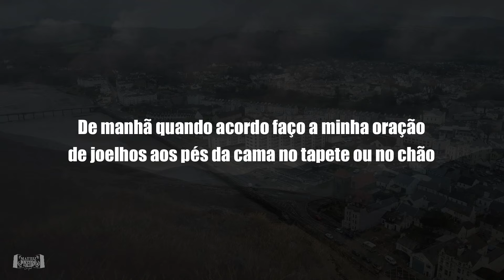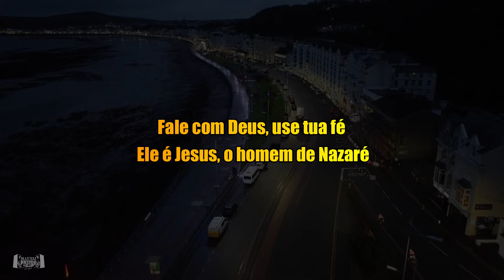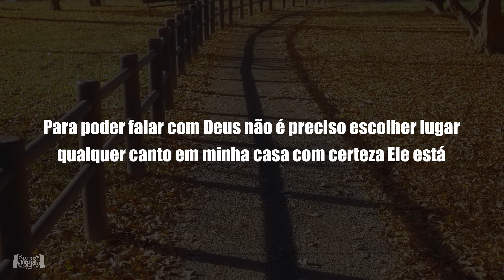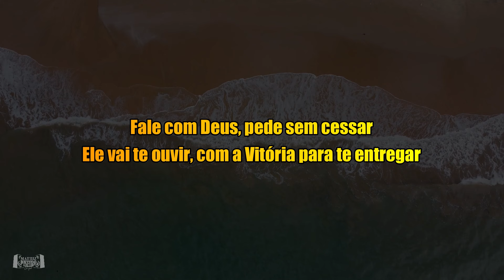José Gomes - Fale Com Deus (Vídeo Letra)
▷Direção Geral: Everaldo Gretter
▷ Artista: José Gomes
▷Composição: Everaldo Gretter
▷Produção Musical: Albuquerque
▷Estúdios Dia de Sol(Áudio) - (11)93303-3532
▷Direção de Vídeo: Matriz Piseiro Gospel
▷Fotos: Matriz Piseiro Gospel
ꙩ AGENDA E SHOWS
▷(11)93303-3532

ꙩ LETRA
▷ FALE COM DEUS

De manhã, quando acordo, faço a minha oração,
de joelhos aos pés da cama, no tapete ou no chão.

Para poder falar com Deus, não é preciso escolher lugar,
qualquer canto em minha casa, com certeza Ele está.

De joelho é bem melhor, para poder pedir perdão,
pode até falar baixinho, que Ele vai ouvir tua oração.

Fale com Deus, grita o teu nome,
Ele é fiel, Filho do homem.

Fale com Deus, use tua fé,
Ele é Jesus, o homem de Nazaré.

Fale com Deus, pede sem cessar,
Ele vai te ouvir, com a Vitória para te entregar.